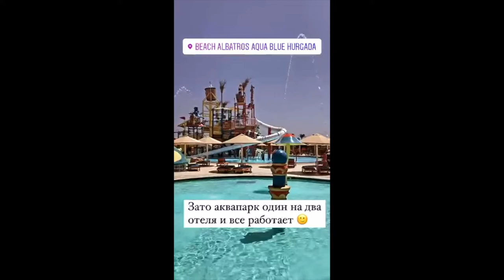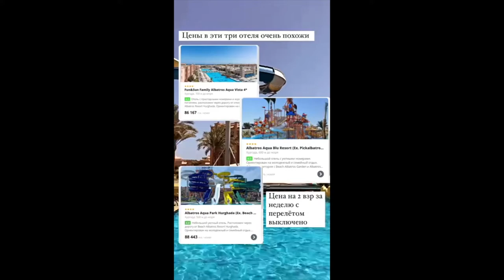Beach Albatros Hurgada 4* | Видео заметки Египет